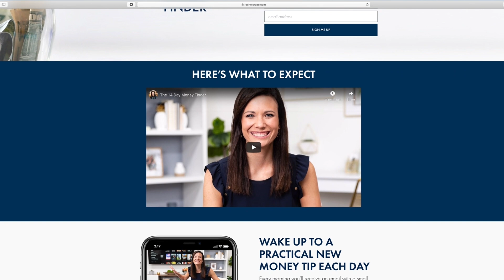4 Signs It’s Safe to Come Out of Financial Quarantine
When’s it time to start treating your money like things are back to normal? What even is normal these days? In this video, I’ll give you four ways to tell if it’s okay for you to come out of financial quarantine.

Looking for extra money? You’ve got to start my 14-Day Money Finder Challenge. On average, people find $2,000 for the year!